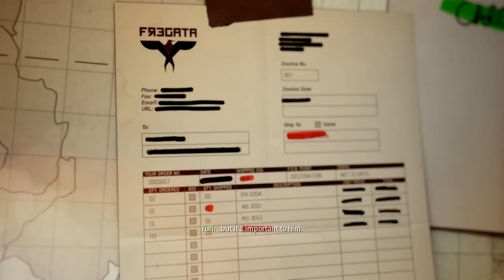Call of Duty: Modern Warfare 3 - Walkthrough - Part 5 [Mission 5: Raining Mortars] (MW3 Gameplay)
Call of Duty Modern Warfare 3 Walkthrough Part 6 with Gameplay. This is Part 2 of Mission 5 of the Call of Duty: Modern Warfare 3 Single Player Campaign.